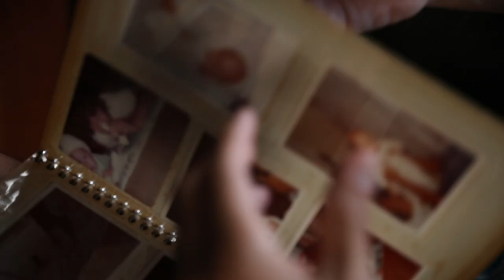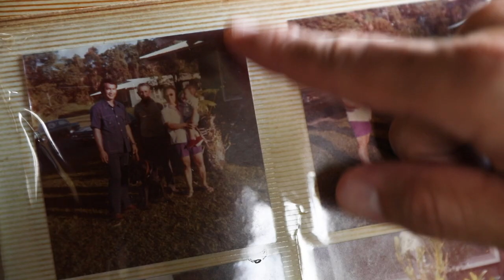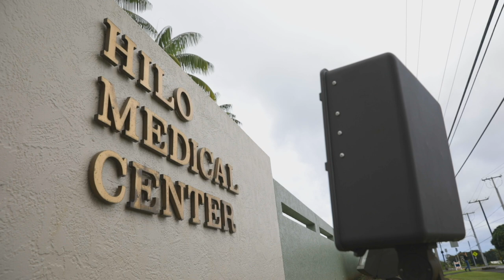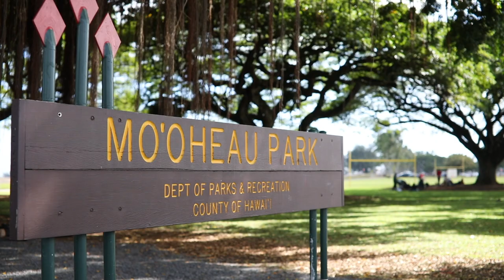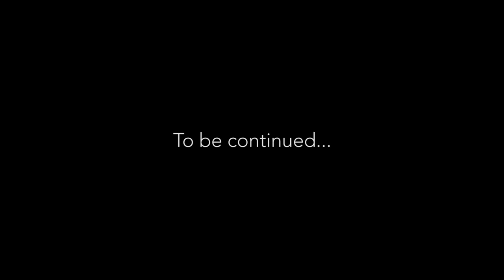Kahele for Congress - Inspiration